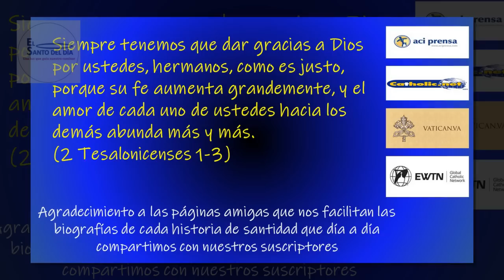MAYO 02 /SAN ATANASIO DE ALEJANDRIA /EL SANTO DEL DIA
Hoy 2 de mayo la iglesia celebra la memoria de san Atanasio, obispo y doctor de la Iglesia.

Atanasio, nombre que significa "inmortal", nació en Egipto, en la ciudad de Alejandría, en el año 295. Llegado a la adolescencia, estudió derecho y teología. Se retiró por algún tiempo a un yermo para llevar una vida solitaria y allí hizo amistad con los ermitaños del desierto; cuando volvió a la ciudad, se dedicó totalmente al servicio de Dios.

Era la época en que Arrio, clérigo de Alejandría, confundía a los fieles con su interpretación herética de que Cristo no era Dios por naturaleza.

Para considerar esta cuestión se celebró un concilio (el primero de los ecuménicos) en Nicea, ciudad del Asia Menor. Atanasio, que era entonces diácono, acompañó a este concilio a Alejandro, obispo de Alejandría, y con su doctrina, ingenio y valor sostuvo la verdad católica y refutó a los herejes y al mismo Arrio en las disputas que tuvo con él.

Cinco meses después de terminado el concilio con la condenación de Arrio, murió san Alejandro, y Atanasio fue elegido patriarca de Alejandría. Los arrianos no dejaron de perseguirlo y apelaron a todos los medios para echarlo de la ciudad e incluso de Oriente.

Fue desterrado cinco veces y cuando la autoridad civil quiso obligarlo a que recibiera de nuevo en el seno de la Iglesia a Arrio, excomulgado por el concilio de Nicea y pertinaz a la herejía, Atanasio, cumpliendo con gran valor su deber, rechazó tal propuesta y perseveró en su negativa, a pesar de que el emperador Constantino, en 336, lo desterró a Tréveris.

Durante dos años permaneció Atanasio en esta ciudad, al cabo de los cuales, al morir Constantino, pudo regresar a Alejandría entre el júbilo de la población. Inmediatamente renovó con energía la lucha contra los  arrianos y por segunda vez, en 342, tuvo que emprender el camino del destierro que lo condujo a Roma.

Ocho años más tarde se encontraba de nuevo en Alejandría con la satisfacción de haber mantenido en alto la verdad de la doctrina católica. Pero llegó a tanto el encono de sus adversarios, que enviaron un batallón para prenderlo. Providencialmente, Atanasio logró escapar y refugiarse en el desierto de Egipto, donde le dieron asilo durante seis años los anacoretas, hasta que pudo volver a reintegrarse a su sede episcopal; pero a los cuatros meses tuvo que huir de nuevo.

Después de un cuarto retorno, se vio obligado, en el año 362, a huir por quinta vez. Finalmente, pasada aquella furia, pudo vivir en paz en su sede.
San Atanasio es el prototipo de la fortaleza cristiana. Falleció el 2 de mayo del año 373. Escribió numerosas obras, muy estimadas, por las cuales ha merecido el honroso título de doctor de la Iglesia.

Dios todopoderoso y eterno, que hiciste de tu obispo san Atanasio un preclaro defensor de la divinidad de tu Hijo, concédenos, en tu bondad, que, fortalecidos con su doctrina y protección, te conozcamos y te amemos cada vez más plenamente.

Tambien en este día la iglesia nos recuerda a:
- San José María Rubio y Peralta - sacerdote
- Santa Wiborada – Virgen
- Beato Guillermo Tirry – Mártir
- Beato Nicolas Hermansson – Obispo